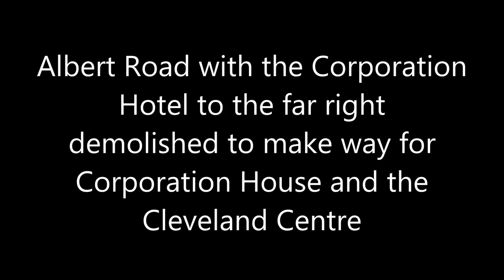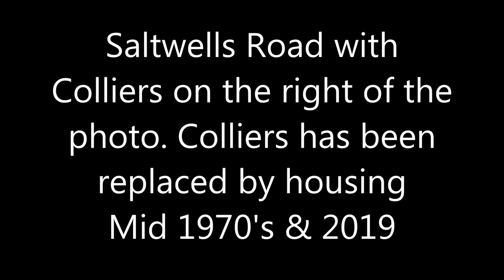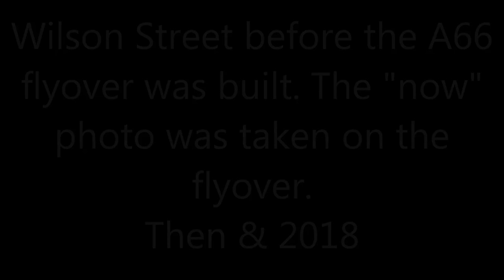Middlesbrough Then & Now Part Sixteen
This is the latest of my Then & Now video slideshows which show changes in Middlesbrough over many decades using old photos and new photos taken from as close to the same position as is possible now.

If you enjoyed this video please leave a like and subscribe to my channel as these things are important to a small niche channel like this also if you do you will be notified when I post new videos.